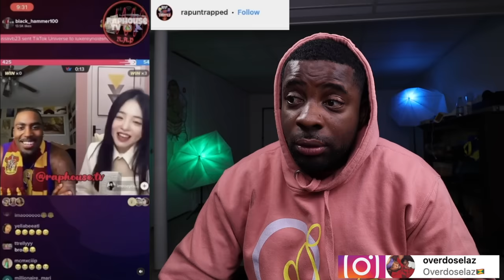She Cheated and Karma Got Her Back Instantly